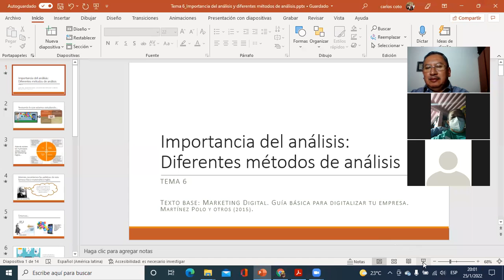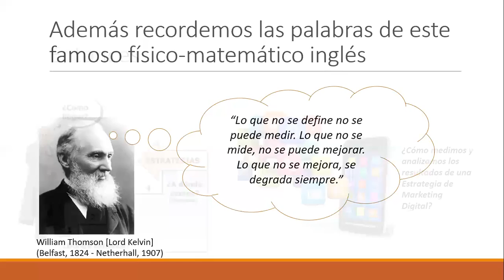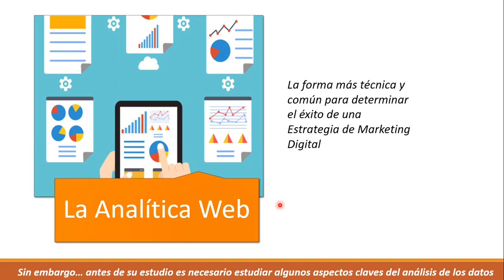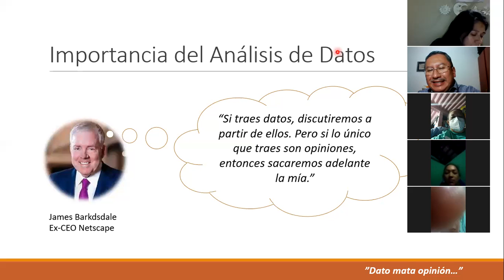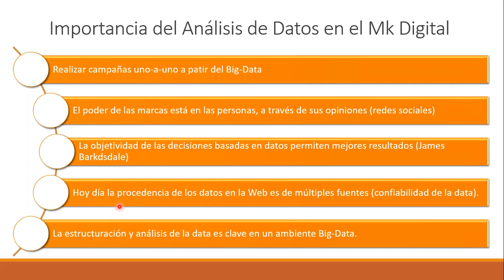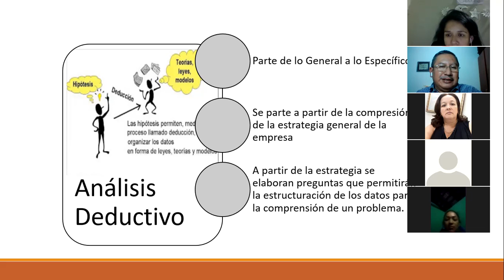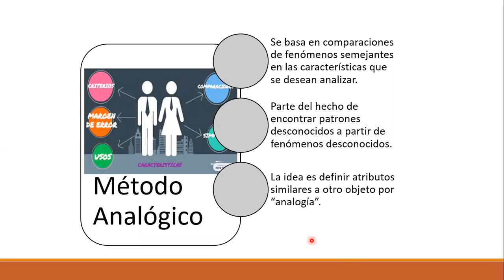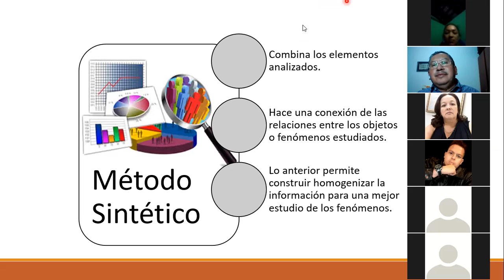Inglescorporativo Sesion 6 Importancia del análisis. Métodos de análisis